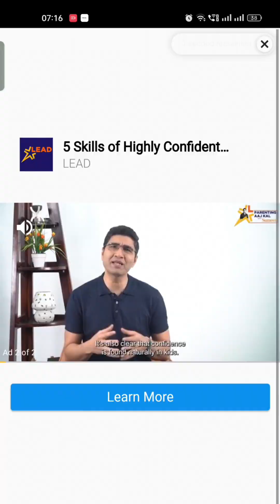Going Balls Super Speed Run Gameplay Level 1869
A  full of unexpected obstacles lies ahead in this challenging rolling ball platformer!

Features:

⚫ Easy, one-finger swipe ball control ⚫ A funny collection of balls to play with